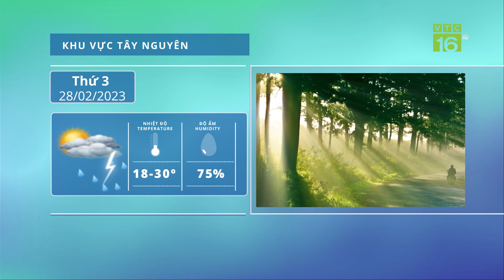Dự báo thời tiết - Dự báo sâu bệnh dịch hại 7 ngày | VTC16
VTC16 | Dự báo thời tiết - Dự báo sâu bệnh dịch hại 7 ngày